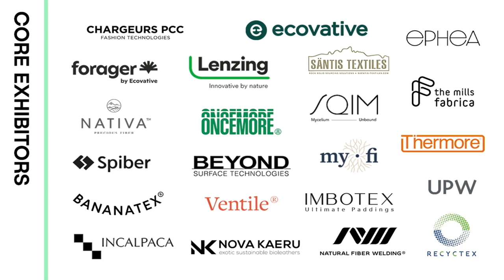Innovation: Reinventing Raw Materials with Biology | Future Fabrics Expo 2023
Day 1 | Future Fabrics Expo 2023 | Seminar Series

INNOVATION: REINVENTING RAW MATERIALS WITH BIOLOGY

Tom Ellis, Imperial College
Jen Keane, Modern Synthesis
Carole Collet, Maison 0

Moderator: Marcial Vargas-Gonzalez, Quantis

By reimagining our raw material demands to be in harmony with nature and biological processes, we reduce our reliance upon extractive and polluting material resources for a new era of sustainable luxury. The panelists share their expertise on the potential of synthetic biology and bio-design in reshaping the future of the fashion and textile industry. Exploring how the industry can draw inspiration from nature and principles of ecology, the expert panelists who are at the intersection of science and design, illuminate the powerful role of fashion as an agent for positive change via the adoption of regenerative design principles and a circular systems approach.

Future Fabrics Expo 2023, June 26-28th
Hosted by The Sustainable Angle
Magazine London, London, UK
Video Production: The Kushner Productionz